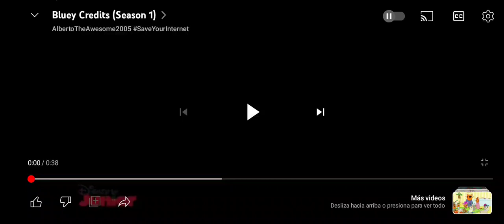Bluey Bailando La Intro De Escandalosos